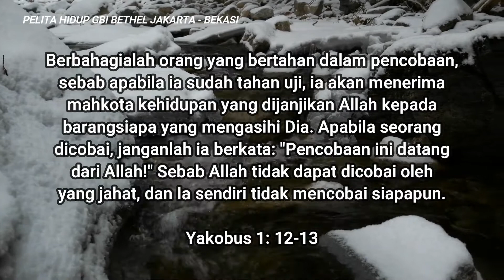Pelita Hidup 19 Maret 2022 "Orang Yang Bertahan Dalam Pencobaan"